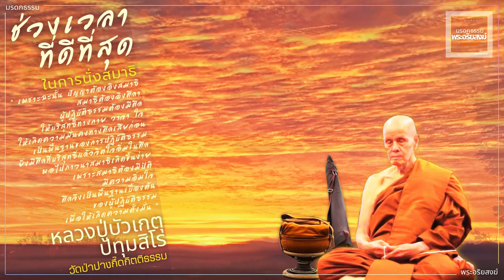ช่วงเวลาที่ดีที่สุด ในการทำสมาธิ |หลวงปู่บัวเกตุ ปทุมสิโร|วัดป่าปางกึ๊ดกิตติธรรม|มรดกธรรมพระอริยสงฆ์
หลวงปู่บัวเกตุ ปทุมสิโร สถานะเดิมท่านชื่อ“พันธุ์บัวเกตุ แซ่สิ” เมื่ออายุได้ ๕-๖ ขวบ มีพระธุดงค์มาปักกลดที่ป่ามะม่วง หลังโรงเรียนบางละมุง ตกเย็นญาติโยมจะนำน้ำปานะบ้าง ตังเมบ้างไปถวาย พอตอนบ่ายๆ โยมบิดาก็เคี่ยวน้ำตาลกระจกหรือซื้อน้ำตาลกรวดบ้างไปถวาย และโยมบิดาจะพาไปด้วยทุกครั้ง ที่ชอบมากก็คือได้รับความเมตตาจากพระธุดงค์ผูกข้อมือ “ผูกของเหนียว” จึงเกิดความผูกพันและคิดว่าถ้าเราโตได้บวชจะขอบวชเป็นพระธุดงค์ มีความรู้สึกชอบพระป่าตั้งแต่นั้นมา
เมื่อมีอายุได้20ปี ท่านได้ออกบวช และเริ่มออกธุดงค์ปฏิบัติธรรม ท่านได้เดินทางไปปฏิบัติธรรมกัมมัฏฐานกับหลวงพ่อพุธ ฐานิโย ที่วัดป่าสาลวัน จ.นครราชสีมา ระยะเวลาพอสมควร จากนั้นท่านได้เดินทางไปปฏิบัติธรรมกับหลวงปู่ฝั้น อาจาโร ตลอดทั้งหลวงปู่เทสก์ เทสรังสี
ที่ผ่านมาไม่ว่าพระอาจารย์บัวเกตุ จะย้ายไปจำพรรษาที่วัดไหน ไกลแสนไกล เดินทางลำบากแค่ไหน ลูกศิษย์ลูกหาก็จะตามไปกราบสักการะมิได้ขาด โดยเฉพาะชาวชลบุรี ศรีราชา พัทยา และใกล้เคียง ต่างพากันไปกราบท่าน และช่วยพัฒนาวัดที่ท่านไปจำพรรษาจนเจริญรุ่งเรืองทุกหนทุกแห่ง ปัจจุบันท่านจำพรรษาอยู่ที่วัดป่าปางกื๊ดกิตติธรรม อ.แม่แตง จ.เชียงใหม่ เป็นวัดป่ากลางหุบเขาที่สงบสงัด เป็นสัปปายะสถานของพระกัมมัฏฐานผู้รักความสันโดษอย่างหลวงปู่บัวเกตุ ปทุมสิโร พระมหาเถระผู้มีจริยวัตรงดงามดั่งดอกบัว
“..ถ้าใจเราถึงพระรัตนตรัย อย่างแท้จริงแล้ว แม้กราบที่ไหนก็โดนพระ ตรงกันข้าม
ถ้าหากใจเราไม่ถึง พระรัตนตรัยแล้ว แม้กราบพระที่ไหน​ ๆ​ ก็ไม่โดนพระ
ที่สุด แม้กราบที่ตักพระ ก็ไม่โดนพระ ไม่ถึงพระ
เพราะทุกสรรพสิ่ง ทั่วไตรโลกธาตุนี้ มีใจเป็นใหญ่ใจเป็นประธาน
ทุกสรรพสิ่งย่อมสำเร็จแล้วได้ด้วยใจ..”
โอวาทธรรมคำสอนของหลวงปู่บัวเกตุ ปทุมสิโร